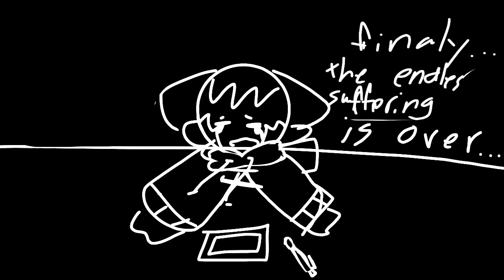Global meme (vs dave & bambi golden apple. Ft: bandu!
"three hours,
f three hours"
bandu, applecore.

this got SO weird at the end...